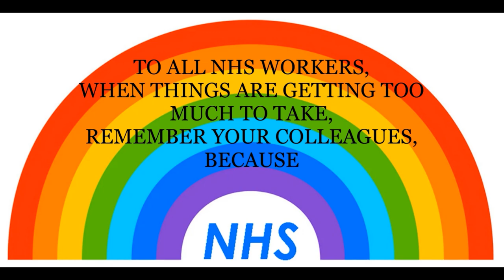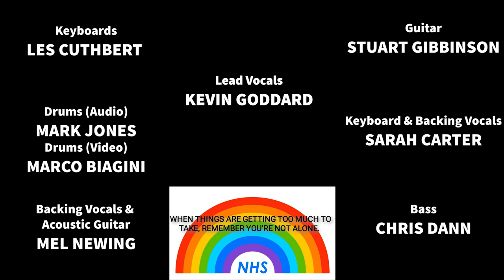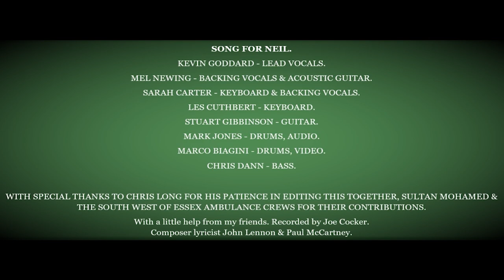Tribute to a Paramedic and show of support for all NHS staff. With a little help from my friends.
NEIL'S STORY:
When our colleague from the East of England ambulance service was diagnosed with Covid19, several of us decided to record a song as a show of support for him. During the time we were recording the song, our colleague's condition changed and sadly Neil passed away.                                                      This devastating news came as a shock to family and all who knew him. After a period of time we decided to complete the song, now as a tribute to our fallen colleague and show of support to the rest of his colleagues and all NHS workers.                                                                                                                  During these difficult times, we all need a little help from our friends.

A special thank you must go to Chris our editor, without you this wouldn't have been possible.

With a little help from my friends. Recorded by Joe Cocker.                                                                                                       Composer lyricist John Lennon & Paul McCartney.